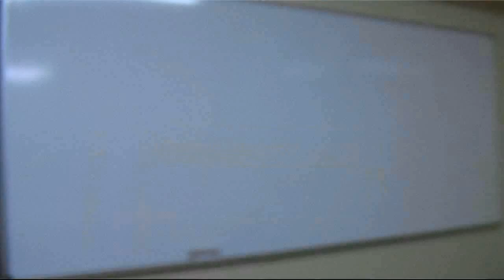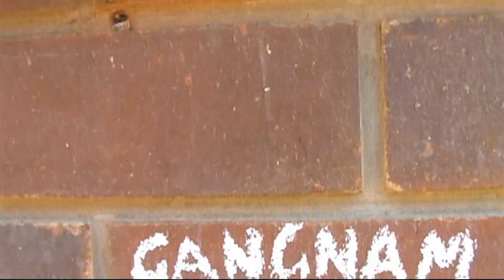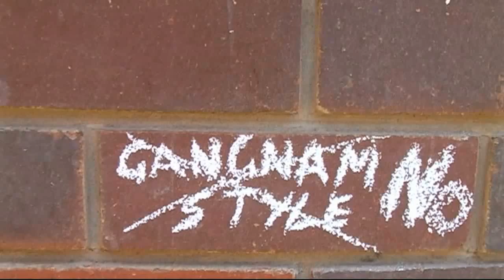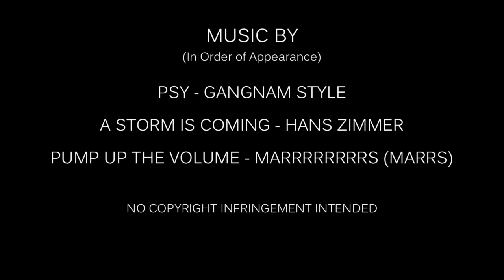Eden College Staff - Pump Up The Volume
Our teacher's Strike Back with a response to Eden College - Gangnam Style.

Songs:
Gangnam Style - Psy
Pump Up The Volume - Marrs